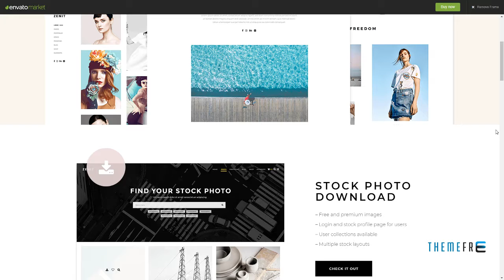Zenit - Clean Photography Theme Steph Boghos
Compatible With WPML, WooCommerce 3.3.x, WooCommerce 3.2.x, WooCommerce 3.1.x, WooCommerce 3.0.x, WooCommerce 2.6.x, Visual Composer 5.1.x, Visual Composer 4.12.x

 Columns 4+

 Layout Responsive

 Tags album, artwork, carousel, clean, gallery, photo, photo gallery, photographer, photography, photography portfolio, portfolio, slideshow, stock, stock photography, urban